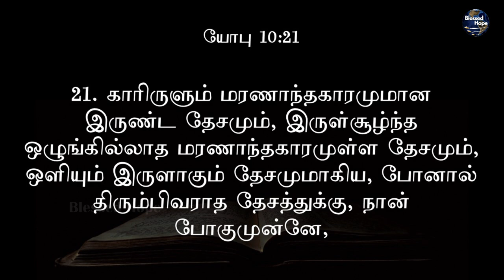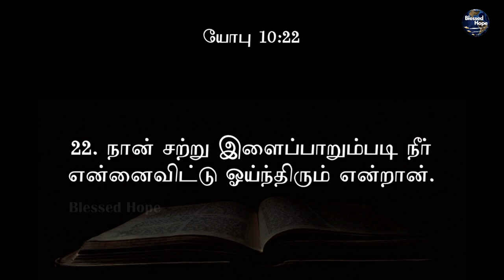Blessed Hope | Daily Bible | யோபு 10 | Job 10 | Tamil Audio Bible